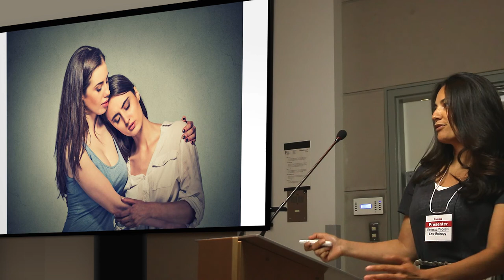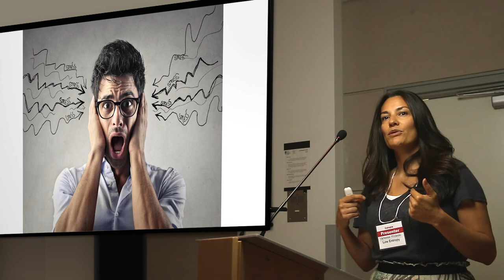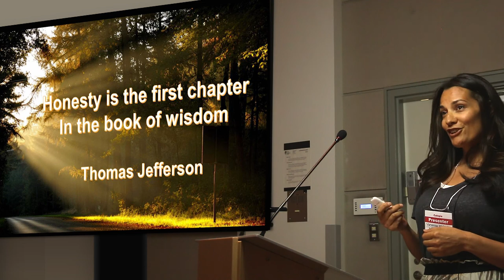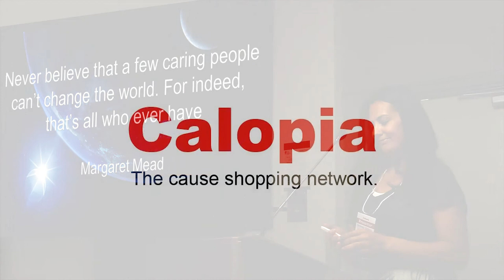Low Entropy (Calopia event)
Presenter: Vanessa Wideski